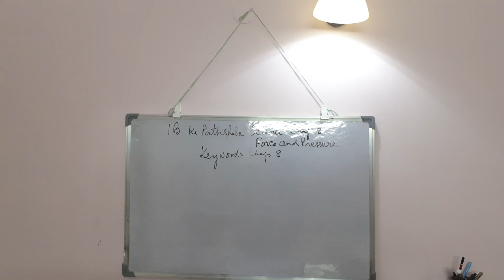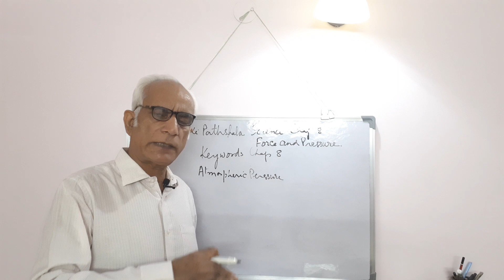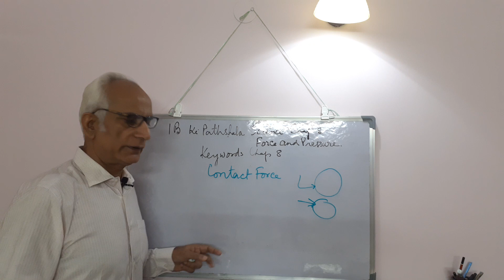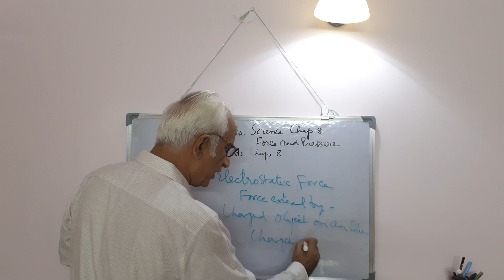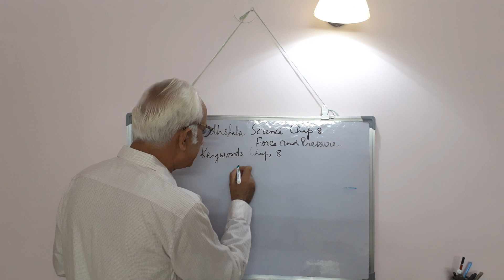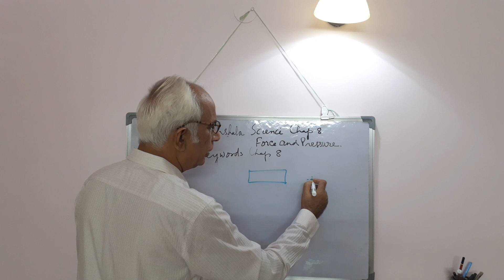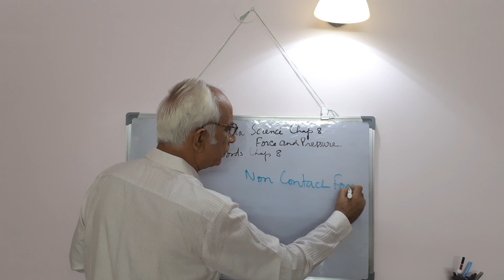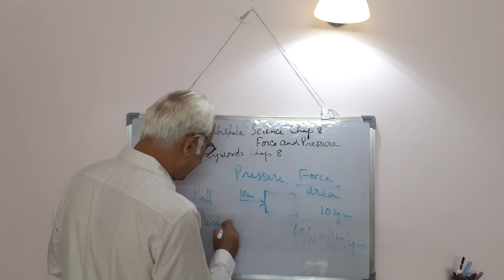Keywords of NCERT Science Chapter 8 (new book) Class 8.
Science tutorial no 24 explaining KEYWORDS NCERT Science Chapter 8 (new book) / Chapter 11 (old book) Class 8. class8 science chapter 8#force pressure atmosphericpressure contactforce electrostaticforce friction gravitational_force gravity magneticforce non-contact force